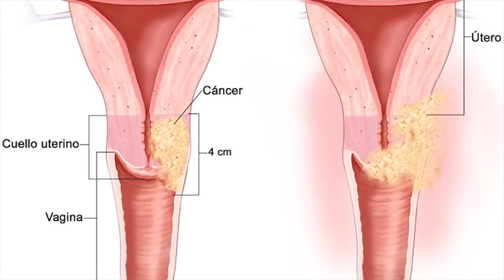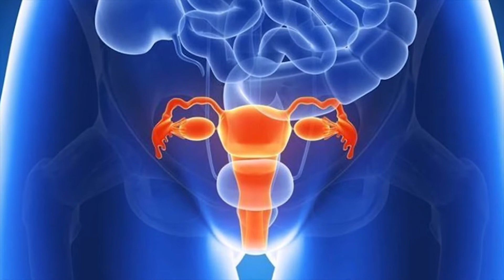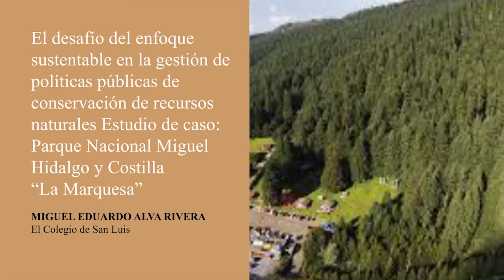Dra. Mónica Luna//Antropología y salud: Cáncer en la mujer